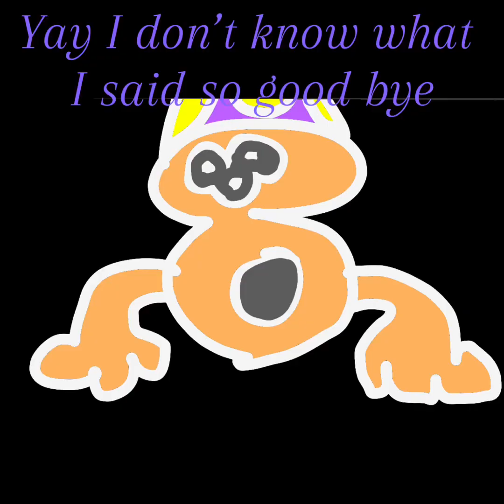WHAT TO DO WHEN YOU ARE BOARD IN BIG SCARY💅💅💅💅